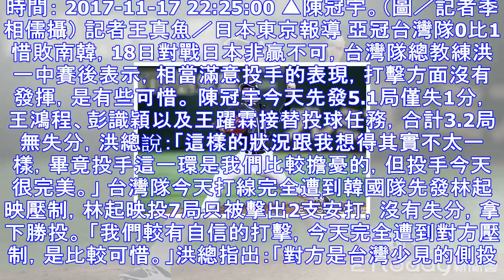亞冠賽／投手表現完美 洪總：跟我想得不太一樣 | ettoday運動雲 | ettoday新聞雲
時間： 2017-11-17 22:25:00 ▲陳冠宇。（圖／記者季相儒攝） 記者王真魚／日本東京報導 亞冠台灣隊0比1惜敗南韓，18日對戰日本非贏不可，台灣隊總教練洪一中賽後表示，相當滿意投手的表...